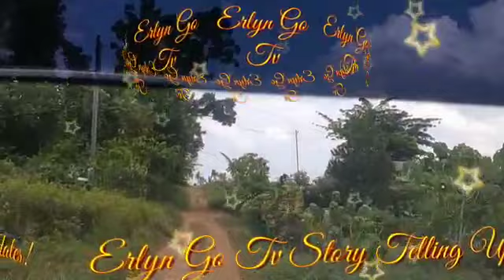"Nagsisinungaling po sila Tita Gisille!" Abot Kamay Na Pangarap Highlights May 9, 2023 StoryTelling